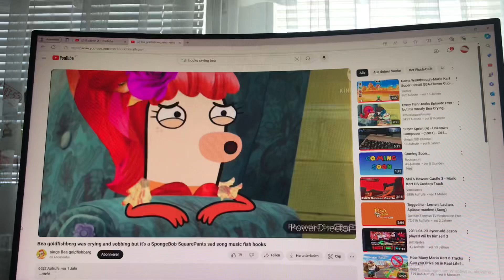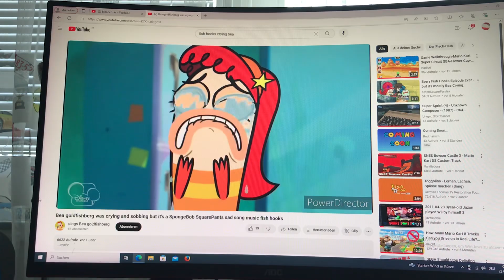Cartoon Scream 2024